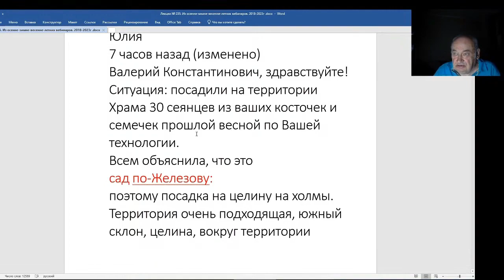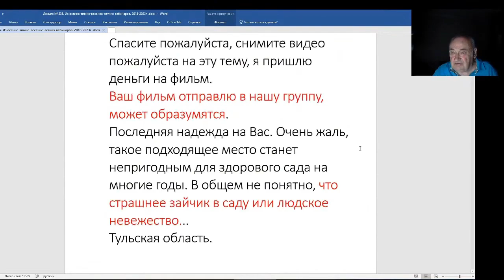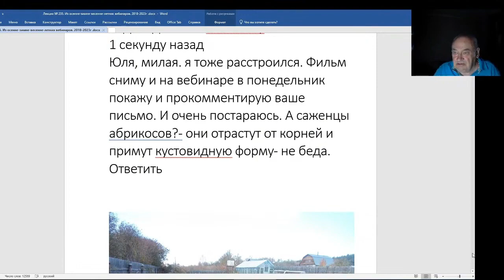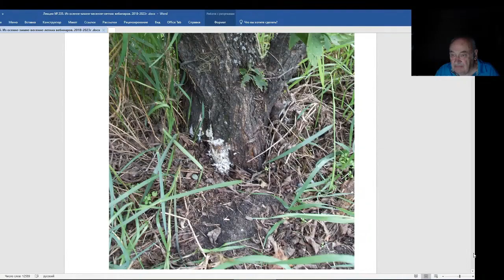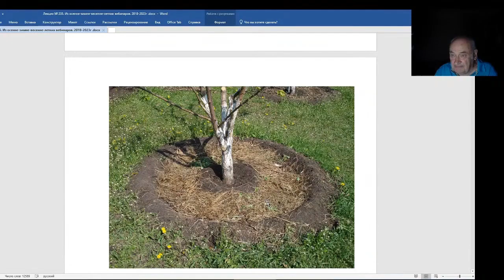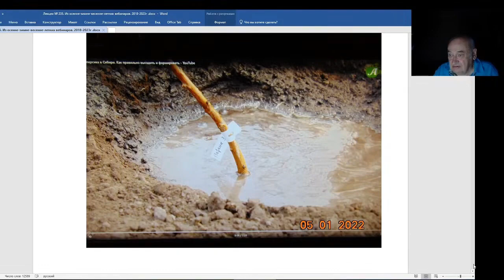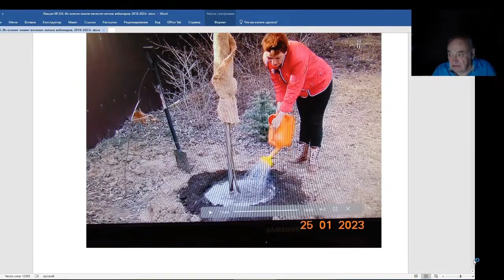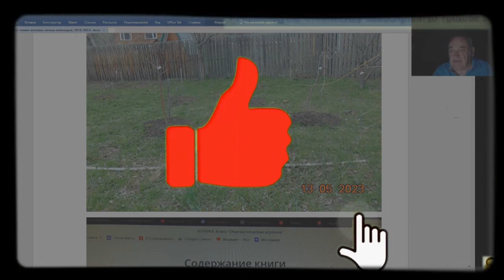Железов Валерий. Вебинар 235. ч. 4. Комментарии к интересным учебным фотогрфиям.